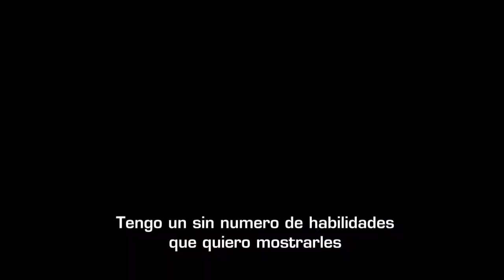Matt Hamill - Peleador y Padre.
UFC le muestran un poco mas de la vida de Matt Hamill. Matt Hamill el peleador y Matt Hamill el padre. Video cortesia de UFC.com